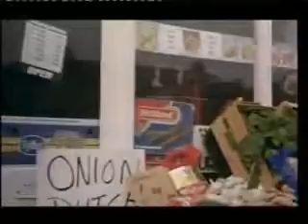Bhaji on the Beach*11 September 1993*Planning an Opening !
A community group of British women (mostly Punjabis of various faiths) of all generations from Great Britain, take a group day out to the Blackpool Illuminations. The tensions of the generation gap torn between tradition and modernism as well as the personal upsets and issues of the women and girls come to boiling point as they spend the day out.

Simi, the head of the group, has modern social beliefs about feminism that the older clubwomen object to, however she manages to be the caring, in-control figure who holds the day together despite tensions. Ginder is escaping from her abusive criminal husband with her young son and fighting with the stigmatization of single motherhood and her son's pleas to have both a mother and father again. Two boy-crazy teenage girls meet with the disapproval of the conservative older ladies. Hashida is a high flying student who is about to start medical school, yet would prefer to be studying painting. She has hidden her Afro-Caribbean boyfriend Oliver from her family for a year, but now she's pregnant by him and now they must make decisions about the child and their relationship: would it stand the strain of social disapproval. Aasha, a devout Hindu and Bollywood-cinema fan, is stuck with a humdrum life in her convenience shop and finds excitement and a sense of fulfilling missed opportunities in life with a charming, eccentric, artistic English actor in Blackpool, yet feels she must stay in her marriage.

In the end, most of the characters have their stories left open. We do not see what happens to Aasha or with Oliver and Hashida and the final scenes of these characters seem quite content but open-ended. Ginder and her son escape the violence of her husband and the most conservative characters receive a humorous treatment in a strip club.

Cast[edit]
Zohra Sehgal as Pushpa
Shaheen Khan as Simi
Kim Vithana as Ginder
Jimmi Harkishin as Ranjit
Sarita Khajuria as Hashida
Mo Sesay as Oliver
Rudolph Walker as Oliver's father
Lalita Ahmed as Asha
Amer Chadha-Patel as Amrik
Nisha Nayar as Ladhu
Renu Kochar as Madhu
Surendra Kochur as Bina
Souad Faress as Rekha
Tanveer Chani as Balbir
Reception[edit]
Sight & Sound said it 'offered some trenchant observations about prevalent prejudices and what the younger, British-born generation of Asians had to offer. In Bhaji on the beach, her feature film debut, Chadha has tried to adhere to this code of Buzurgh loyalty (the age span ranges from 6 to the late 60's), while trying to encompass the more awkward and raw elements thrown up by contemporary Asian women's lives.[1] Rotten Tomatoes retrospective collected reviews from 8 critics to give the film a score of 88%.